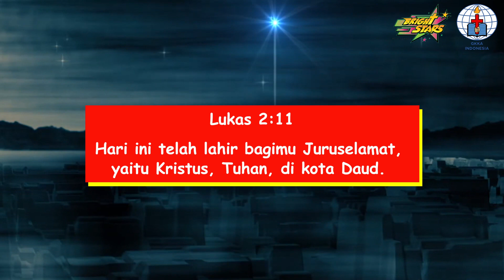JOY FROM GOD | 🌟 BRIGHT STARS 🌟 (IBADAH SEKOLAH MINGGU GKKA MAKASSAR) 13 Desember 2020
BRIGHT STARS adalah ibadah anak yang berisikan pujian penyembahan disertai cerita Alkitab yang dikemas dengan kreatif dan disesuaikan untuk kebutuhan anak bayi s/d Kelas 2 SD, sehingga dapat menjadi media bagi anak-anak untuk belajar mengenal Pribadi Tuhan Yesus yang mengasihi mereka.

Ucapan syukur & persembahan dapat dilakukan melalui :
1. Kotak persembahan yang telah dibuat oleh masing-masing anak